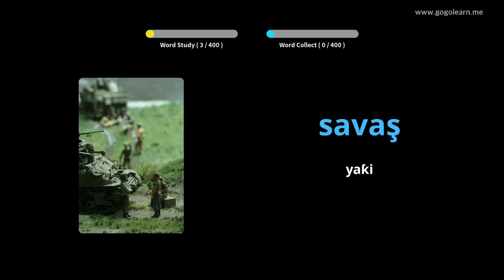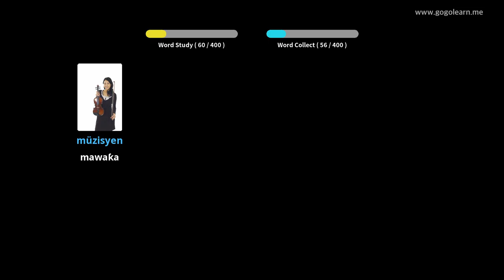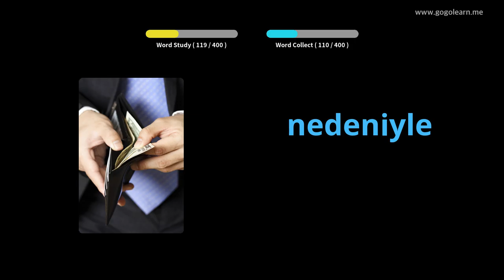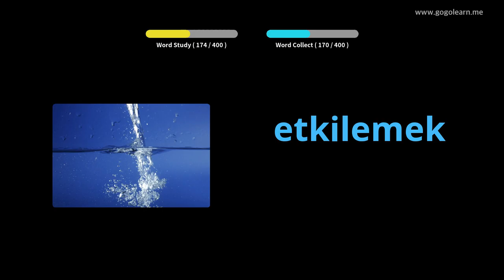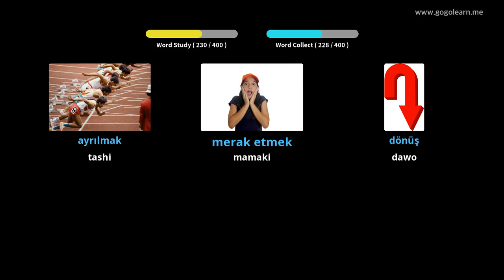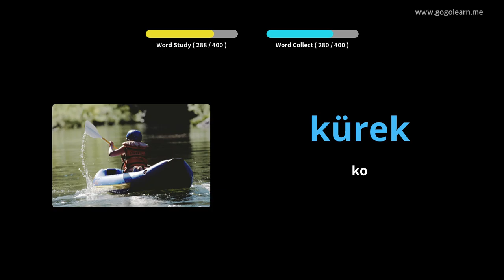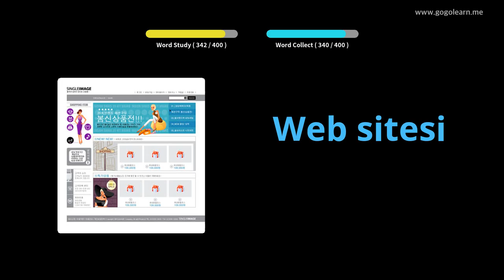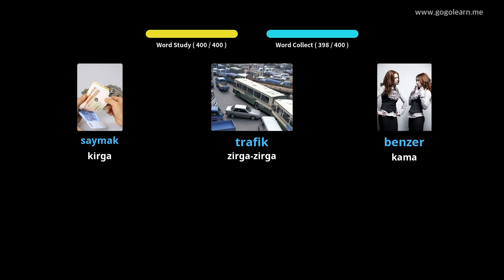Makarantar Sakandare na Turanci na 2 | Golearn